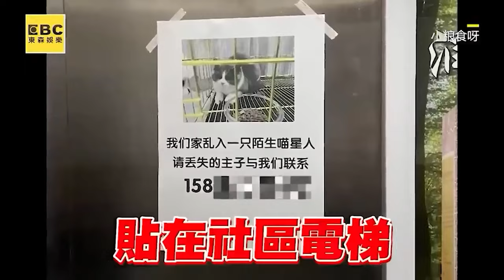不敢讓農場老闆顧西瓜田？只因「牠」啥都不會@cosmosviral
不敢讓農場老闆顧西瓜田？只因「牠」啥都不會
影片授權：IG/_westernfarm
邊牧等紅燈巧遇汪好友！「抓緊時間蹭」模樣萌翻
影片授權：omo_collie
博美騎車兜風被圍觀！路人突秀寶戰況一觸「吉」發
影片授權：hy_1214
騎士揹無助比熊犬找主人！挨家挨戶狂問30hr後結局暖
影片授權：zheyi936(漢堡糖怪客哲宜)
跟路邊狗狗喊聲兄弟！結局意想不到他崩潰
影片授權：IG/ jx.1126
耐心爹抬狗腿教噓噓！吹口哨1hr邊牧滿頭問號
影片授權：哈啤爱喝哈啤/抖音